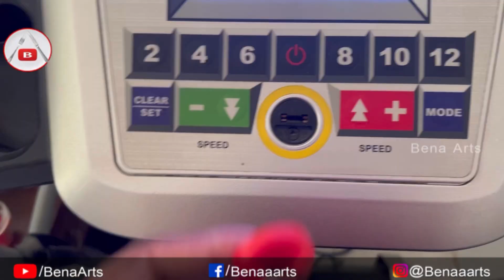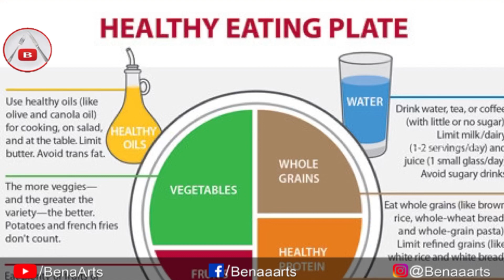പെട്ടെന്ന് തടി കുറക്കാം | Balanced Meal Plan Malayalam | Balanced Diet | Weightloss Full Day Menu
ആരോഗ്യത്തിനും ശരീരഭാരം കുറയ്ക്കുന്നതിനുമൊക്കെ പ്രധാന പങ്കുവഹിക്കുന്ന ഒരു കാര്യമാണ് ഡയറ്റ്. അനുയോജ്യമായ ശരീരഭാരം നിലനിർത്തുന്നതിനുള്ള ഏറ്റവും നല്ല മാർഗ്ഗം ഭക്ഷണം ഉപേക്ഷിക്കാതിരിക്കുക, കൃത്യമായി ഭക്ഷണം കഴിക്കുക എന്നതാണ്. എന്നാൽ അതിനായി ഏത് ഡയറ്റാണ് നിങ്ങൾ പിന്തുടരുന്നത് എന്നതും പ്രധാനമാണ്. എതൊരാൾക്കും പിന്തുടരാൻ പറ്റുന്ന, പഴങ്ങളുടെയും പച്ചക്കറികളുടെയുമൊക്കെ പോഷകങ്ങളടങ്ങിയ ഒരു ഡയറ്റ് പ്ലാനാണ് ഇത്.